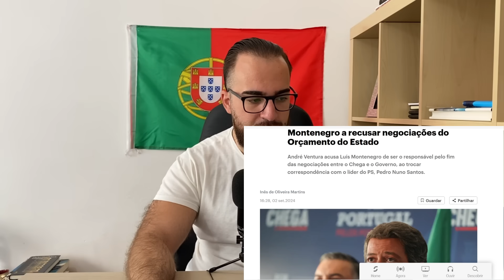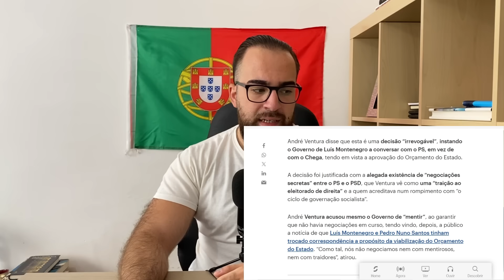VENTURA ENVIA CARTA ARRASADORA A MONTENEGRO (REAÇÃO)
•André Ventura com um toque de ironia decidiu enviar uma carta ao atual primeiro ministro. A carta além de esclarecer o posicionamento do chega sobre o orçamento de estado, também deixa outras notas.
•Nunca se esqueçam, questionem tudo, até à próxima.

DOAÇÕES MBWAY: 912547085